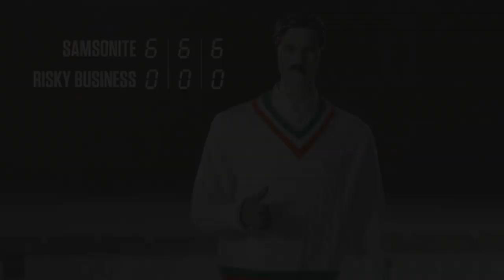Samsonite VS Risky Business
Even when under attack from flying tennis balls, the new TriForce laptop case offers the ultimate protection for your business essentials. With 360° shock absorbing casing and extra corner cushioning for a laptop, the TriForce case will protect against any unexpected falls or bumps.